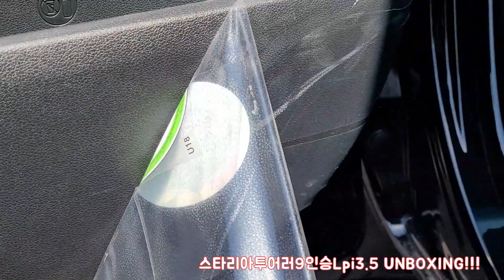스타리아 언박싱 Staria unboxing ㅣ 유로밴 ㅣ 캠핑카 ㅣ스타리아캠핑카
13개월 만에 나온 스타리아.
차량 내부의 비닐들을 제거해야겠죠?
스타리아차량생애에서 단! 한 번 밖에 할 수 없는 언박싱 입니다.
별 건 없지만 사랑스런 마음으로 뜯어 보았습니다.
자 그럼 가 볼까요? 고고~^^~
Staria after 13 months.
We need to remove the vinyl inside the car, right?
It's an unboxing that you can only do once in Staria life.
There's nothing much, but I opened it with a loving heart.
Then should we go? Go, go~^^~

이 차는
캠핑카 제작업체 - 컴팩스알브이코리아에서 제작될 예정입니다.
저희는 완전 스텔스 모드의 캠핑카를 원해요.
스텔스모드의 스타리아 캠핑카 유로밴 홈.